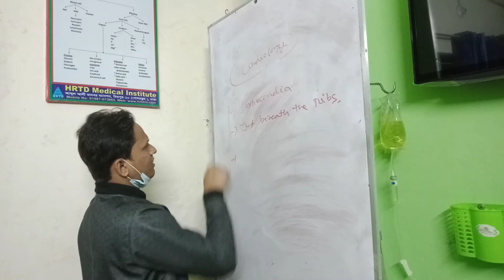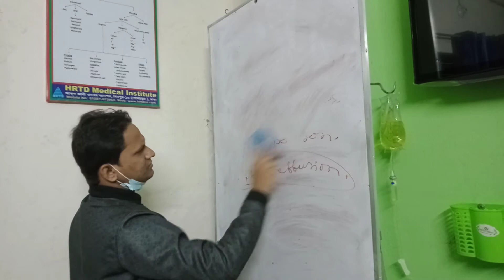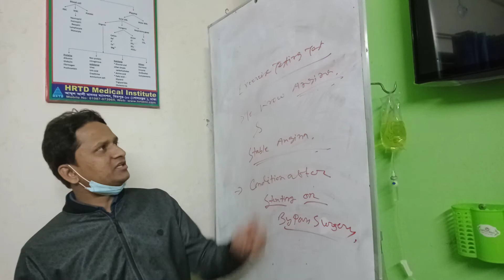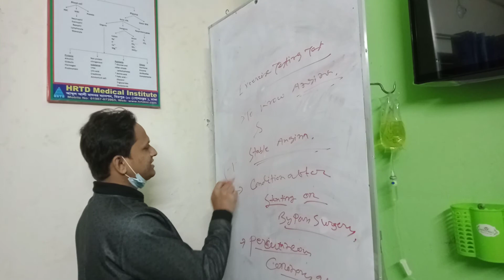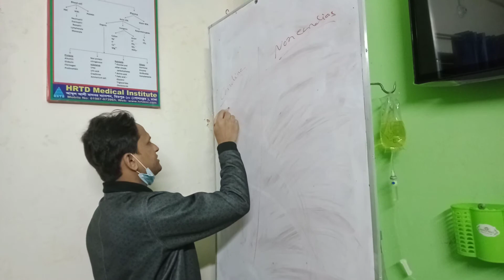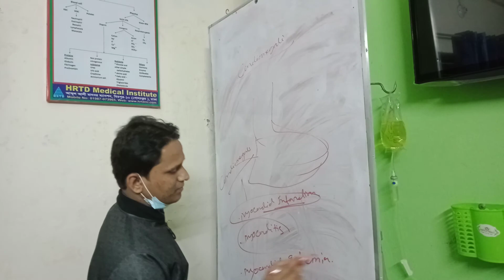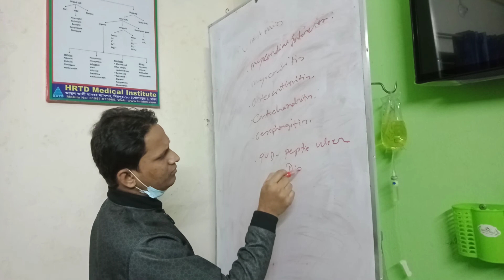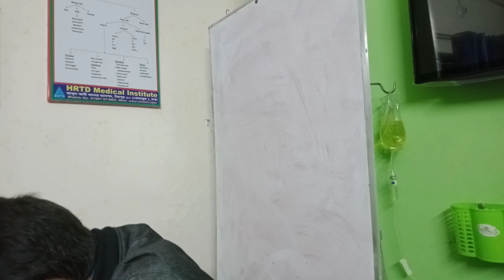HRTD 229: PDT Cardiology_PDT Dermatology_ Diabetology_ Dr. Danial, MBBS, C Card_ Mob 01797- 522136